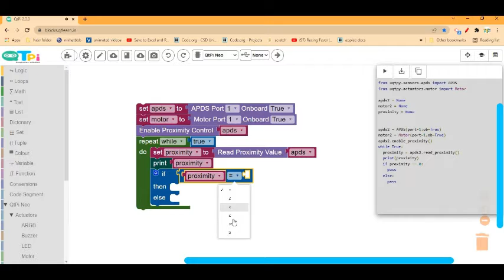Scrubber Using Python Programming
Do you want your child to use time into meaningful activity?

We love kids and we love robotics, so we made this channel to combine the two! We show you how to code for robots with live demonstrations, along with reviews of our favorite coding robotic kit, QtKit.—Helping kids learn to code with robots!

QtPi Robotics is a channel that makes coding easy and fun for kids in elementary and middle school. Coding is an important skill for kids to learn because it will prepare them to be future-ready. We teach basic coding skills, but we also focus on designing and creating their own apps for learning and fun.